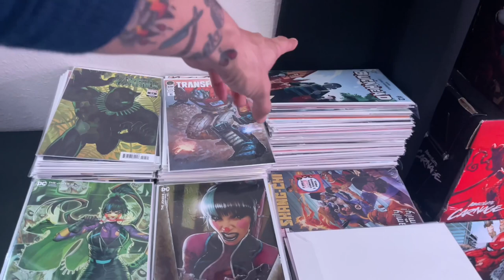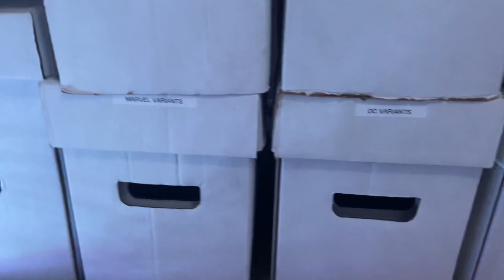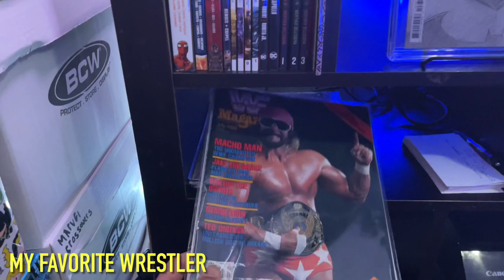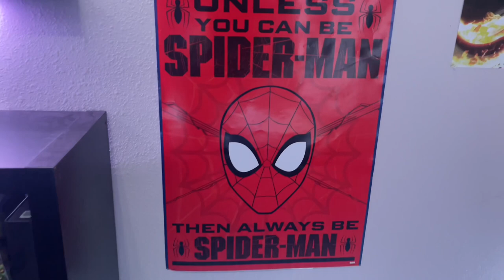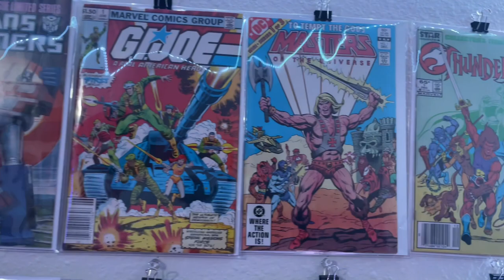MY COMIC BOOK ROOM TOUR - WELCOME TO THE COMIC CAVE (*lets try this again)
Welcome to Empyre Comics! This is my channel where I talked about comic books. Comic book Unboxings, comic book hauls, CGC unboxing and
reviews, comic book reviews, Key spec comic books, comic book road trips, spec talk, movie reviews, TV show reviews and whatever else comes my way.

WHATNOT: empyre_comics

- LINKS TO OTHER CHANNELS IN THE COMIC BOOK COMMUNITY THAT I LIKE TO SUPPORT -

Comic books, comic book reviews, comic book hauls, comic book key issues, comic book speculation, first
appearances

MARVEL, DYNAMITE, IDW, DC, AWA, SCOUT, DARK HORSE, BOOM, VALIANT, IMAGE, VAULT, ABLAZE,
AFTERSHOCK, VAULT, MCU, SPIDER-MAN, X-MEN, FANTASTIC FOUR, DOCTOR STRANGE, SHANG-CHI, KANG, LOKI, WANDAVISION, MOON KNIGHT, WHAT IF